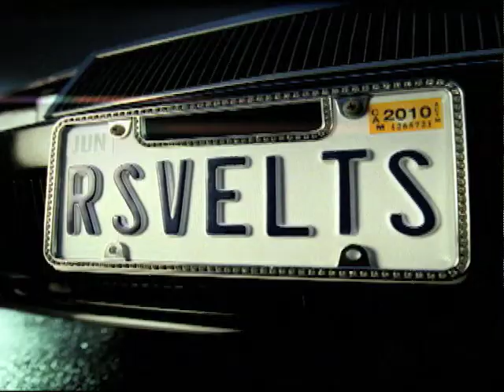Taco Bell - All About The Roosevelts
DRAFT FCB
Director: Chris Applebaum
Editor: Nabil Mehchi